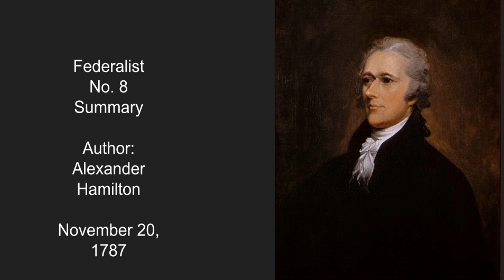Federalist 8 Summary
Thanks Evan